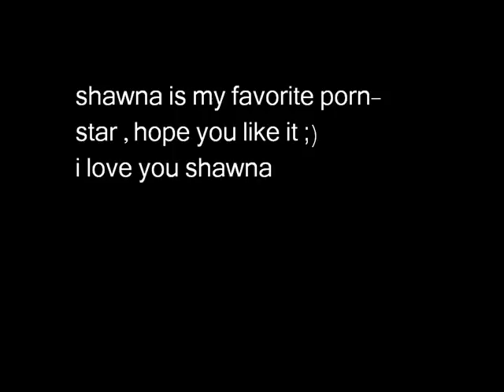Shawna lenee I LOVE YOU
she is my favorite porn-star